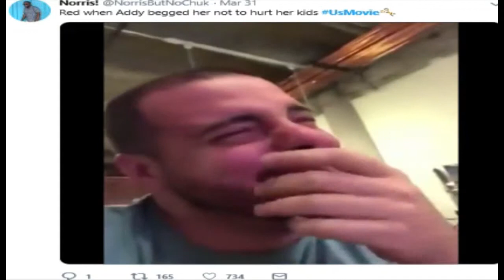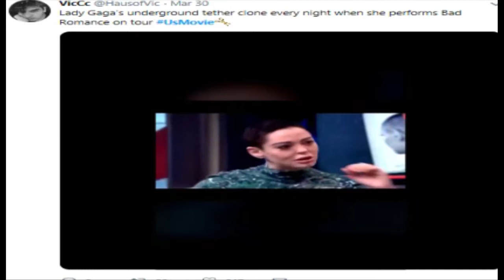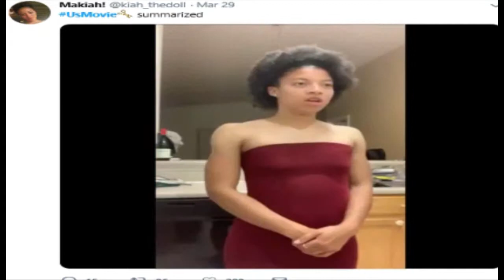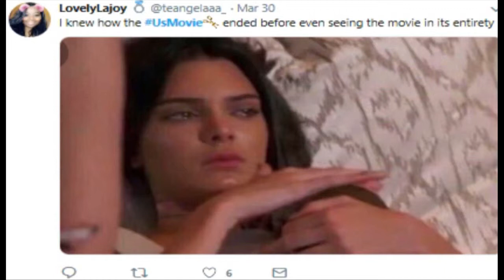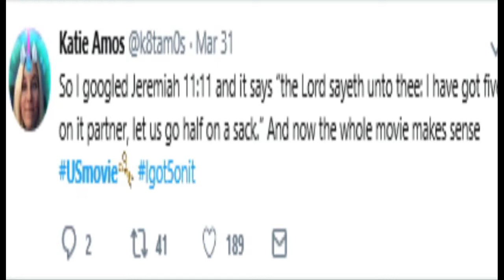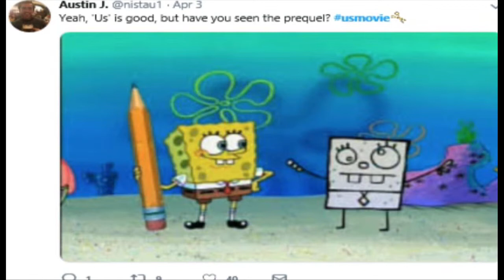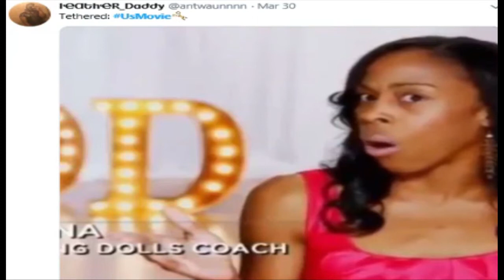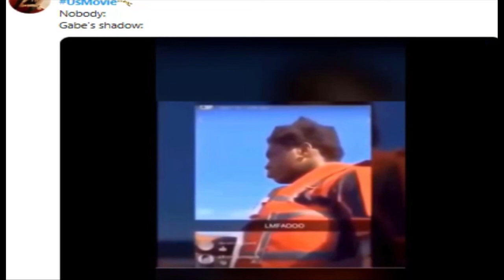Us Movie Memes Compilation (Twitter Going Crazy for "Us" LOL) Try not to laugh Challenge Pt 2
Twitter+Us=Memes & Laughs. This compilation is too funny. Jordan Peeles Us is an outstanding Movie. It has the Internet going crazy.
Try not to Laugh...You will Though.

Big Blessed Beast.